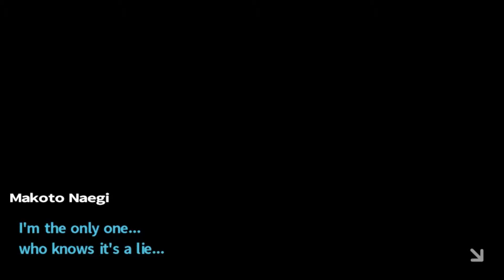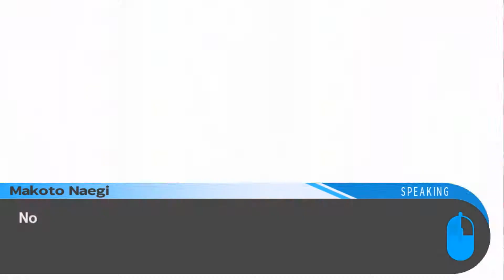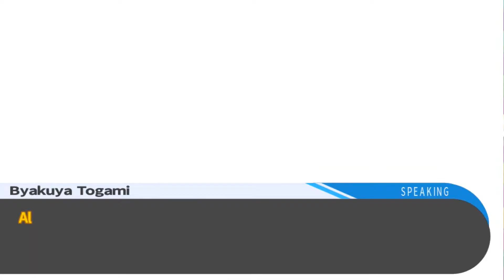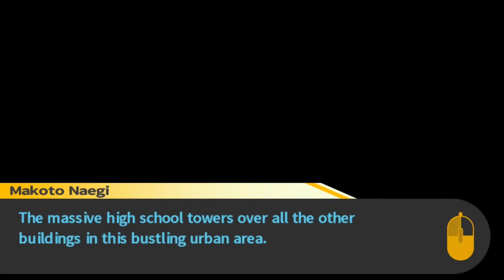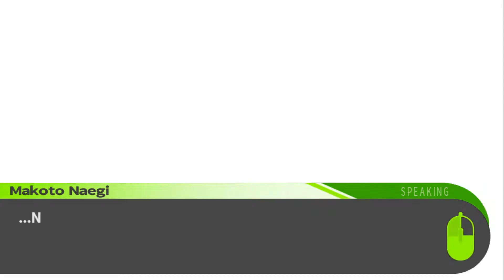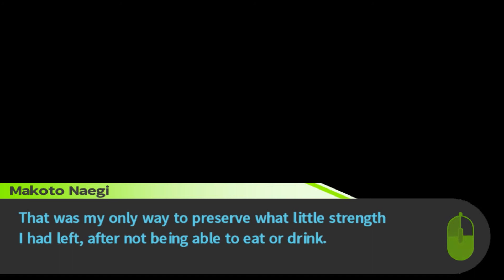Danganronpa: Trigger Happy Havoc: Ep 61: Under The Bus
TapersCrazy gets thrown under the bus by his waifu.